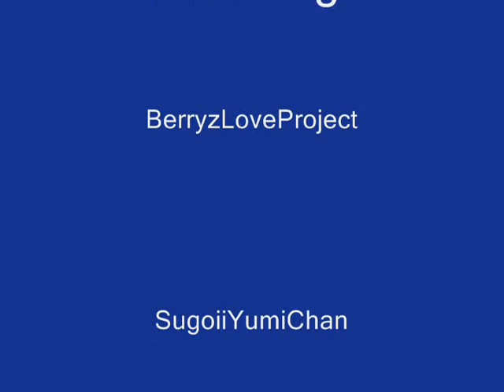Morning Musume - Dou ni no Tomaranai [Groupdub]